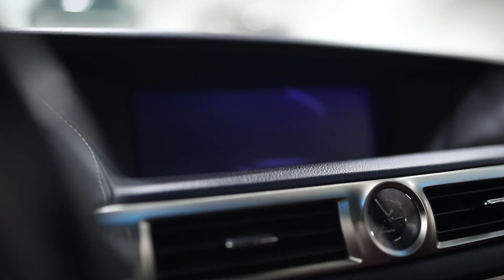SAG lexus gs 1